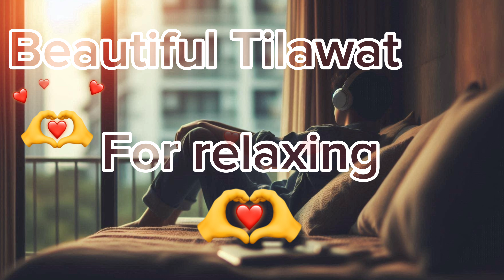Viral Quran. Viral Tilawat. Beautiful voice 🥰❤️😍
About this is video. Viral Quran. Viral Tilawat. Beautiful voice 🥰❤️😍

Viral Quran. Viral Tilawat.

Beautiful voice 🥰❤️😍

Viral Quran

Viral Tilawat

international quran competition 2024

beautiful tilawat

amazing quran

tilawat

a to z quran tilawat